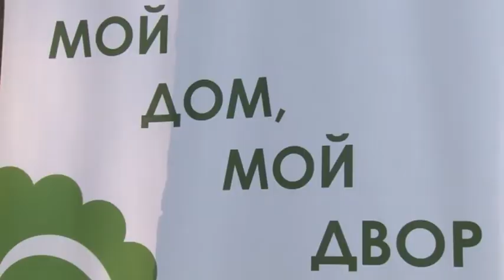На улицу Комсомольскую в Заречном пришел праздник